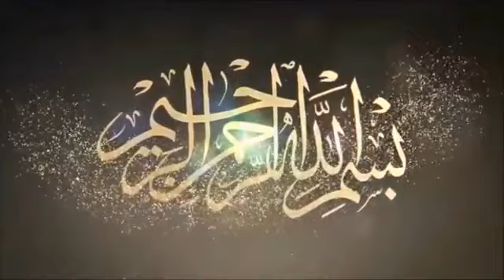Juz Tabarak - Sheikh Fahad Wasel Al Mutairi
ــــــــــــــــــــــــــــــ­­ـــــــــــــــــــــــــــــ­ـ­ـــــــــــــــــــ
قناة رياض الجنة | تجميع لأفضل المقاطع الأسلامية
من تلاوات واناشيد ومواعظ واهات اسلامية ومحاضرات
وكل ماهوا مفيد للمسلم |لاتنسى دعم القناة بالنشر والأشتراك

Recitation of the Noble Quran

Juz 29 - Tabarak (Part 29 - Blessed) جزء تبارك

67.Surah Al Mulk (Dominion)
68.Surah Al Qalam (The Pen)
69.Surah Al Haqqah (The Inevitable)
70.Surah Al Ma'arij (The Ways of Ascent)
71.Surah Nuh (Noah)
72.Surah Al Jinn (The Jinn)
73.Surah Al Muzzammil (The One wrapped in Garments)
74.Surah Al Muddathir (The One Enveloped)
75.Surah Al Qiyamah (The Resurrection)
76.Surah Al Insan (Man or Time)
77.Surah Al Mursalaat (Those sent forth)